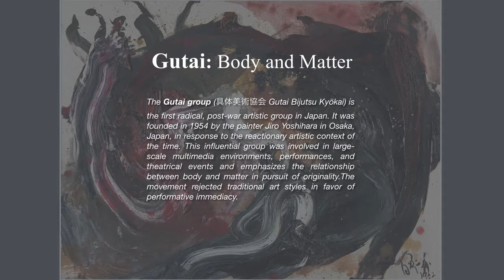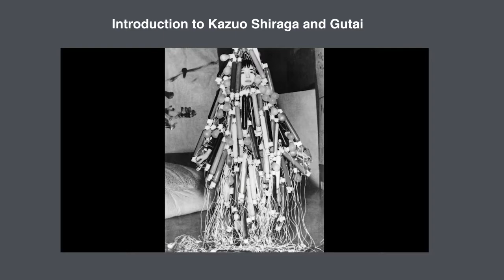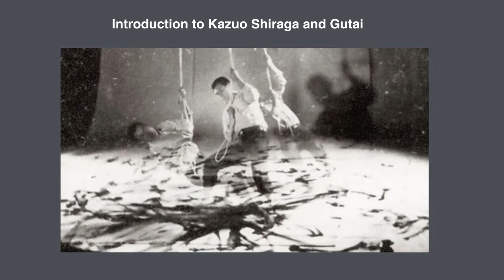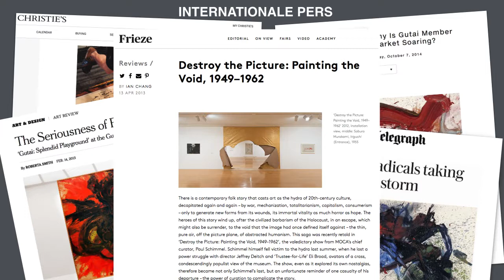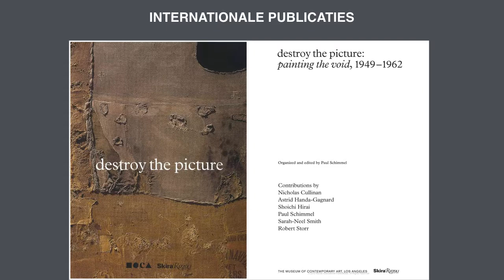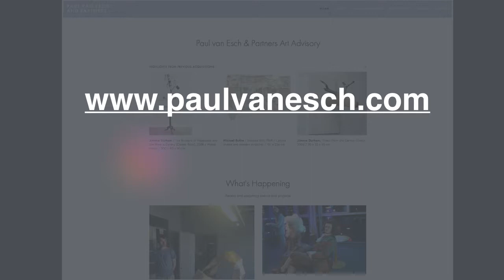Kazuo Shiraga presentation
Presentation by Paul van Esch & Partners Art Advisory on artist Kazuo Shiraga.